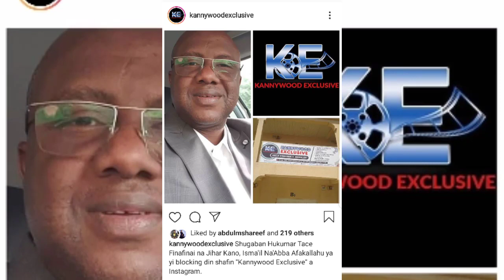Afakallahu ya Fara kame-kamen magana Kan yunkurin kama Adam zango